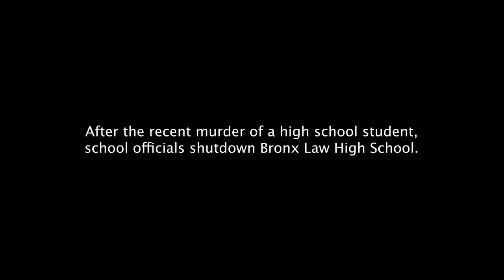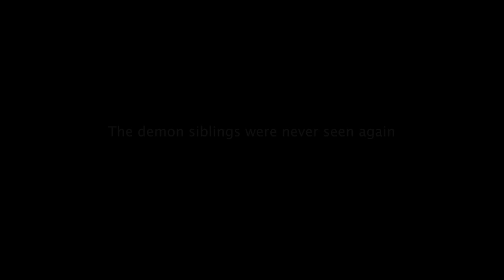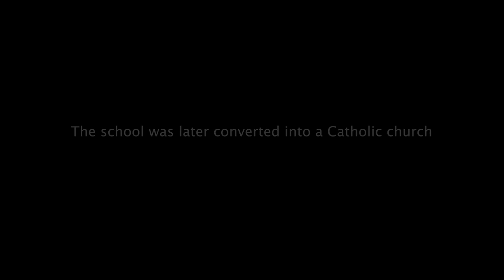F4F (Bronx Law) - Truth or Dare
Five4Five Films is a creative arts program with a focus on content creation, dedicated to engaging, educating, and inspiring students.